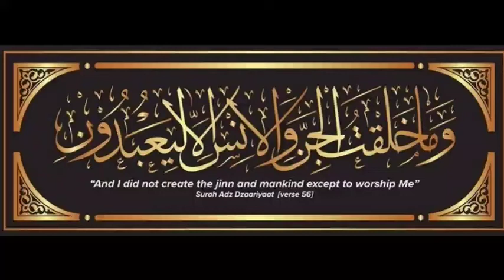Kajian Tafsir Al Qur'an|Adz Dzariyat:55-58| Ma'rifatul Ma'bud Qoblal 'Ibadah| bersama Gus ion | AMAM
Tidaklah Aku (Allah) Ciptakan Jin dan Manusia kecuali beribadah kepadaKu

Syaratnya Ibadah itu, Ma'rifatul Ma'bud Qoblal'Ibadah